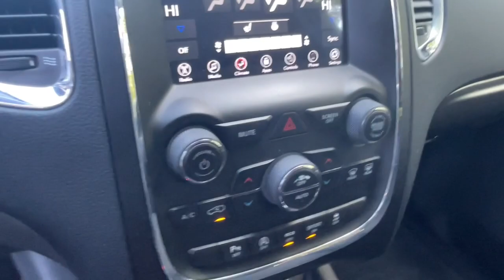2018 Dodge Durango Delaware, Powell, Westerville, Dublin, Galena, OH T12207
Bruiser Gray Clearcoat Used 2018 Dodge Durango SXT available in Delaware, Ohio at Byers Toyota. Servicing the Powell, Westerville, Dublin, Galena, OH area.

Byers Toyota
1599 Columbus Pike

WHEELS: 18 X 8.0 PAINTED ALUMINUM (STD),ENGINE: 3.6L V6 24V VVT UPG I W/ESS (STD),TRAILER TOW GROUP IV -inc: Rear Load Leveling Suspension 180 Amp Alternator 7 & 4 Pin Wiring Harness Full Size Spare Tire Heavy Duty Engine Cooling Class IV Receiver Hitch Steel Spare Wheel,TRANSMISSION: 8-SPEED AUTOMATIC (850RE) (STD),POPULAR EQUIPMENT GROUP -inc: Heated Steering Wheel Power Liftgate Heated Front Seats,BLACK CLOTH LOW-BACK BUCKET SEATS,MANUFACTURER'S STATEMENT OF ORIGIN,SIRIUSXM SATELLITE RADIO -inc: 1-Year SiriusXM Radio Service No Satellite Coverage HI/AK/PR/VI/GU For More Info Call ,QUICK ORDER PACKAGE 2BB -inc: Engine: 3.6L V6 24V VVT UPG I w/ESS Transmission: 8-Speed Automatic (850RE) ParkSense Rear Park Assist w/Stop SiriusXM Satellite Radio 1-Year SiriusXM Radio Service No Satellite Coverage HI/AK/PR/VI/GU For More Info Call Bright Side Roof Rails Integrated Roof Rail Crossbars Power 8-Way Driver/Manual Passenger Seat Power 4-Way Driver Lumbar Adjust Comfort Seating Group,3RD ROW SEATING GROUP -inc: 2nd Row 60/40 Fold & Tumble Seat 3rd Row Seat 7 Passenger Seating,BRUISER GRAY CLEARCOAT,TIRES: P265/60R18 BSW AS LRR (STD),All Wheel Drive,Power Steering,ABS,4-Wheel Disc Brakes,Brake Assist,Aluminum Wheels,Tires - Front All-Season,Tires - Rear All-Season,Temporary Spare Tire,Heated Mirrors,Power Mirror(s),Rear Defrost,Privacy Glass,Intermittent Wipers,Variable Speed Intermittent Wipers,Rear Spoiler,Power Door Locks,Automatic Headlights,Fog Lamps,AM/FM Stereo,MP3 Player,Auxiliary Audio Input,MP3 Player,Steering Wheel Audio Controls,Auxiliary Audio Input,Bluetooth Connection,Pass-Through Rear Seat,Rear Bench Seat,Adjustable Steering Wheel,Trip Computer,Power Windows,Leather Steering Wheel,Keyless Entry,Power Door Locks,Keyless Start,Keyless Entry,Power Door Locks,Cruise Control,Climate Control,Multi-Zone A/C,A/C,A/C,Rear A/C,Cloth Seats,Bucket Seats,Driver Vanity Mirror,Passenger Vanity Mirror,Auto-Dimming Rearview Mirror,Floor Mats,Keyless Start,Smart Device Integration,Power Windows,Power Door Locks,Trip Computer,Immobilizer,Traction Control,Stability Control,Traction Control,Front Side Air Bag,Telematics,Requires Subscription,Tire Pressure Monitor,Driver Air Bag,Passenger Air Bag,Front Head Air Bag,Rear Head Air Bag,Passenger Air Bag Sensor,Knee Air Bag,Child Safety Locks,Back-Up Camera